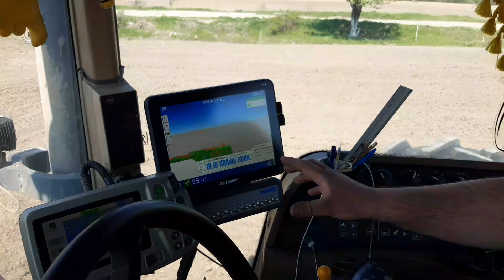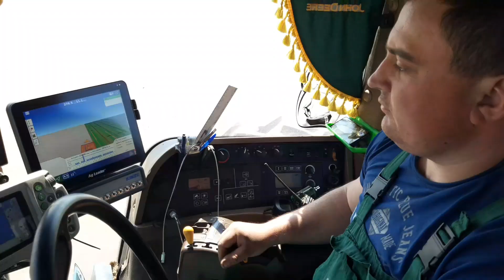Посівна в умовах війни. Аграрії запевняють: Україна буде з хлібом!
Незважаючи на повномасштабну війну в Україні, аграрії, долаючи всі складнощі, йшли на ризик та все ж проводили посівну компанію, бо знали одне – Україна має бути з хлібом!
ТОВ «Коростишівземінвест», що входить до компанії групи Агропросперіс, є однією з найбільших підприємств у роботі з обробки земель Житомирщини, генеральним директором якого є Олександр Вознюк.
Хоча цьогоріч війна внесла свої корективи у весняну посівну, у ТОВ «Коростишівземінвет», як завжди, знаходять шляхи вирішення проблем, які виникають під час своєї діяльності, очікують прибутки від урожаю й розробляють плани на наступний рік. Також аграрії підтримують ЗСУ, вірять у перемогу і не тільки сіють, а й садять дерева.
Як проходила посівна в умовах війни, про що розповідають працівники ТОВ «Коростишівземінвест», про все  це у репортажі з місця події:
-Посівна компанія у цьому році для всіх українців, попри всі страхи, все ж відбулася, - поділився Олександр Вознюк. Але ТОВ «Коростишівземінвест», показавши свою стабільність і непохитність, навіть в умовах війни, виплачувала заробітну плату усім хто працював і тим, хто перебував вдома, чи поїхав з міста. Більше того, на початку війни виплачували заробітну плату за декілька місяців авансом, щоб люди мали змогу убезпечити свої сім’ї.  Адже, основна задача товариства це – безпека людей, - наголошує керівник.
А щоб люди були забезпечені не тільки хлібом, а ще й продуктами від власного господарства, пайовики ТОВ «Коростишівземінвет» отримуватимуть зерно, кукурудзу, ячмінь. Перемога настане скоро. А після війни домашнє господарство полегшить пережити економічну кризу,  впевнені у компанії.
Про перебіг посівної, основні проблеми аграріїв та шляхи їх вирішення в умовах війни, розповідає генеральний директор ТОВ «Коростишівземінвест» Олександр Вознюк.